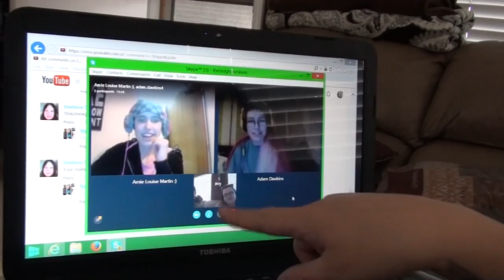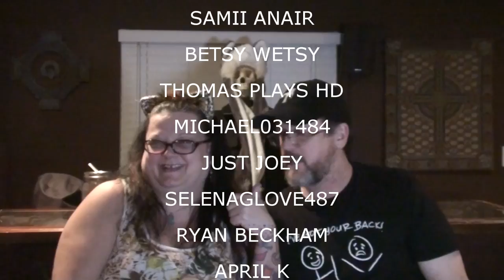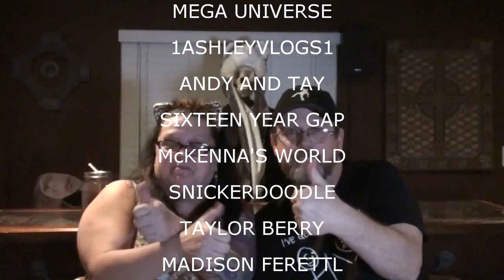MEGAN PLAYS IN THE MUD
Another trip to the doctors.  Megan throws a pot.